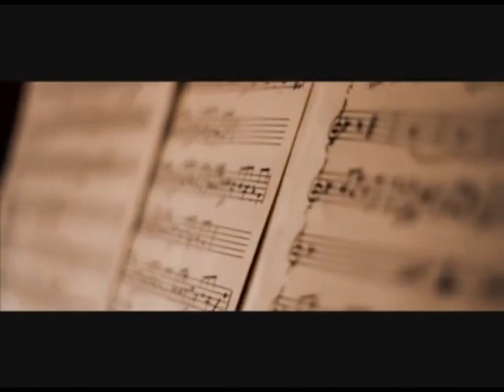Ogün Sanlısoy - Bu Ne Biçim Aşk (Official Video)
Şarkı Sözleri ve Daha Fazla Bilgi:
Söz - Müzik - Düzenleme:
Yönetmen:

Gidecek zaman mı
Kaç günüm kaldı
Bugün varız yarın yok
Emri aldım
Sakın uzağa gitme
Sakın çok bekletme

Düzelir sandım hep inandım
Rezil etme
Kontrol bizden çıktı bi kere
Biz aşkı savaşta bulduk
Uyduk şeytana yine bile bile
Zaten cennettende kovulduk
Yarısı sende yarısı bende birleştirmiyorsak

Bu ne biçim aşk
Ayrı yerlerde yazılmış defter de değiştirmiyorsa

Bitecek zaman mı
Gözlerin kanlı
Bir gün sağız bir gün sol sonu karanlık
Sakın tuzağa düşme
Sakın çok özletme
Düzelir sandım hep dayandım
Zehir etme
Kontrol bizden çıktı bir kere